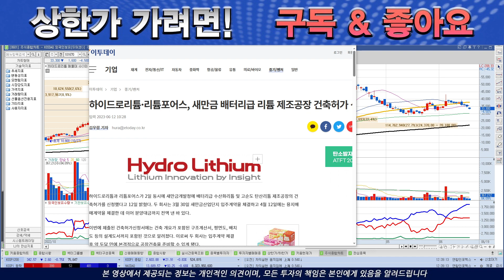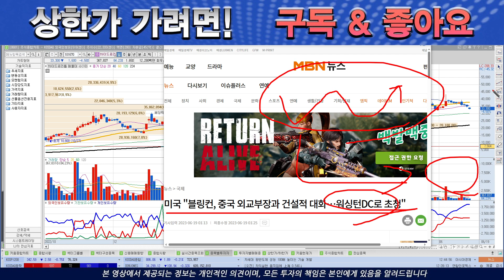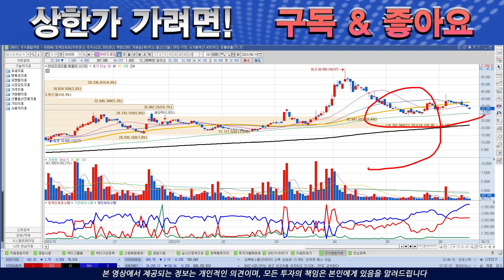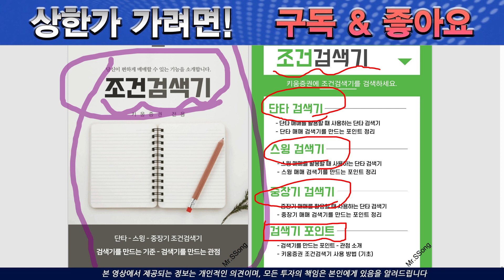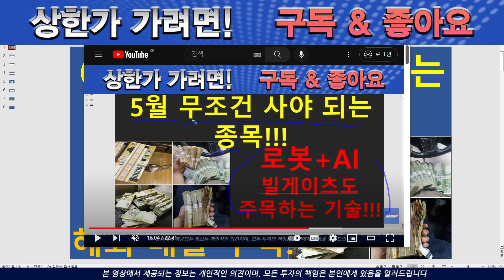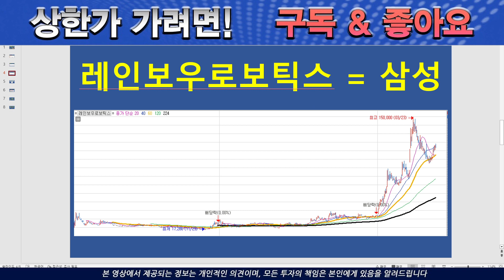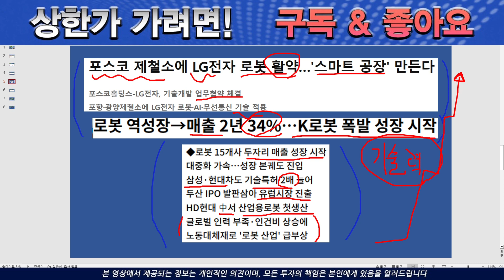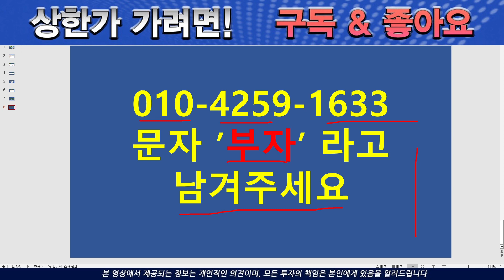[주식][주식전망]하이드로리튬 - 큰일났다!!! 이거 대박나겠는데요?!